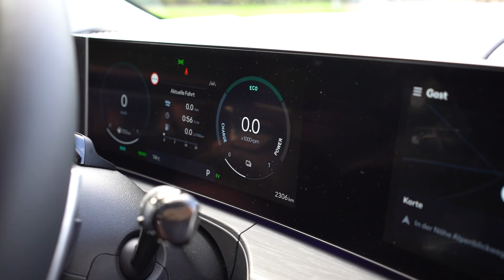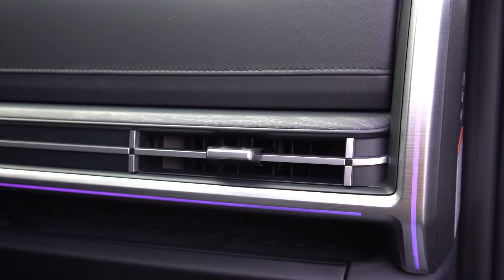all-new SANTA FE bei Stierli Autocenter AG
Der neue all-new SANTA FE von Hyundai ist urban und Outdoor-tauglich zugleich. Dass beides gut zusammenpasst, beweist dieser SUV eindrücklich.

Dank grosszügigen Platzverhältnissen ist er der ideale Partner für individuelle Trips sowie für Familienausflüge in die freie Natur.

Neueste Technologie-Standards und die ausserordentlich komfortable Innenausstattung runden den Auftritt unseres Flaggschiffs gekonnt ab.

Im Video erfahren Sie alles zum all-new SANTA FE.

Kontakt, Infos und Probefahrten:
Stierli Autocenter AG
Unter Brühlstrasse 32
4800 Zofingen